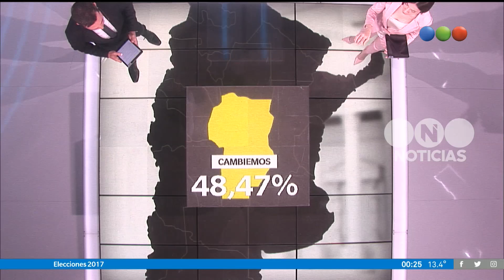El mapa electoral - Elecciones 2017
Más Hoy la Argentina eligió senadores y diputados y Cambiemos arrasó en la Ciudad de Buenos Aires y obtuvo un amplio triunfo en todo el país. En la Provincia, Esteban Bullrich obtuvo el 41,38% de los votos, dejando en segundo lugar a CFK con el 37,25%, y en tercer lugar a 1País. En diputados se impuso Ocaña quien venció a Vallejos con el 42,19% y en la Ciudad, Carrió venció a Filmus con más del 50% de los votos.